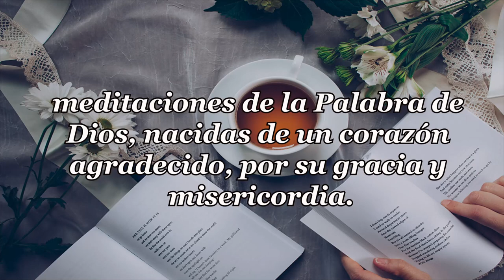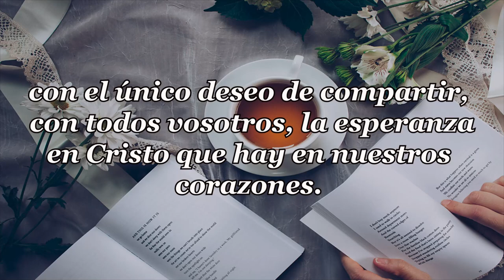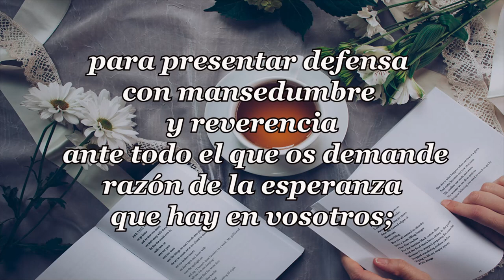417 QUÉ QUIERES QUE TE HAGA